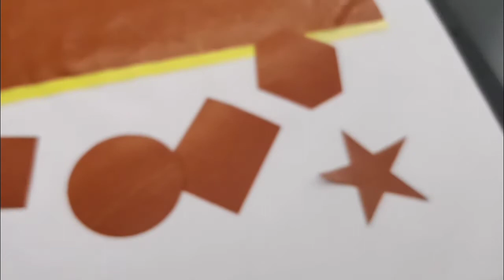Rubber material cutting by Richpeace cutting machine